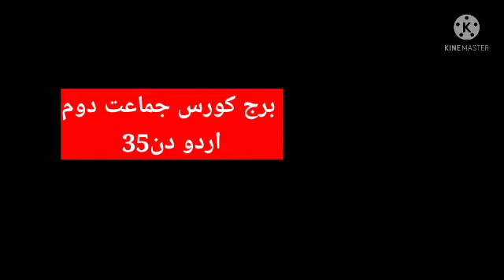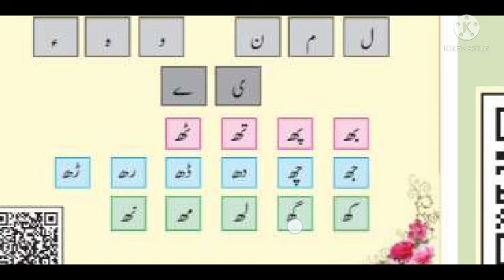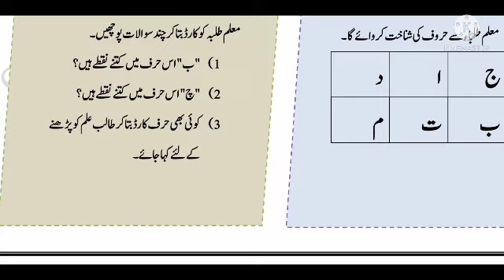Bridge course std 2 urdu day 35 || جماعت دوسری برج کورس دن پیتیس